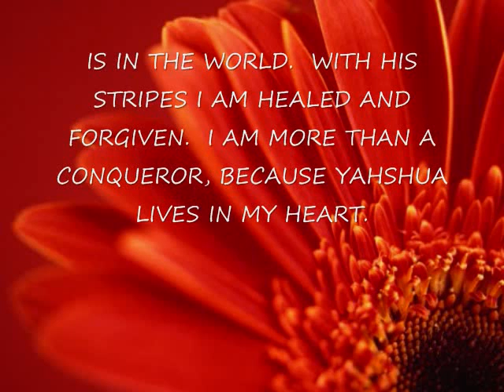TRULY BLESSED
Thankful for his Grace and Mercy